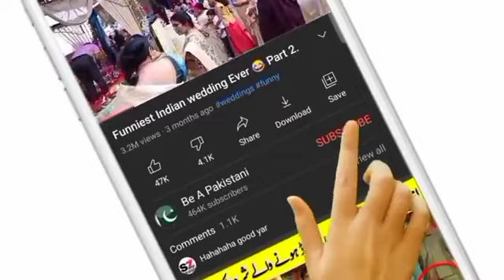wawo ful amazing video